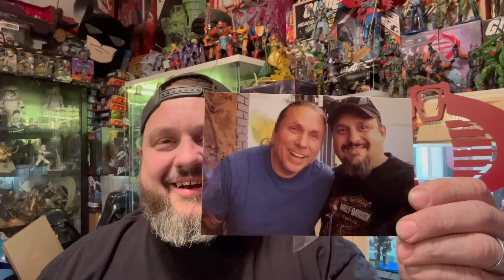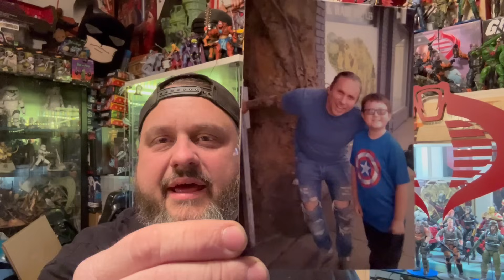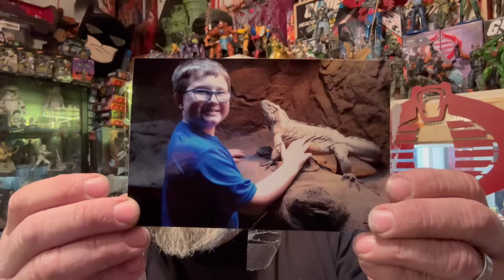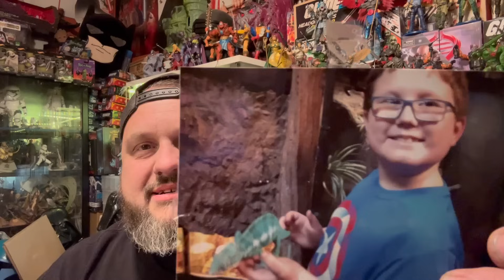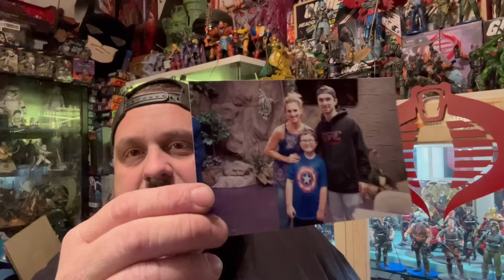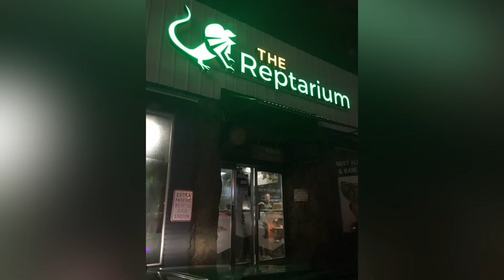Our Time with Brian Barczyk , such an inspiration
Reptile Zoo visit and my story of Brian Barczyk